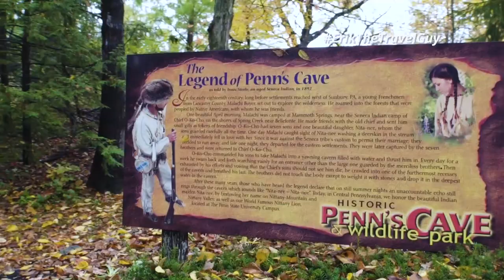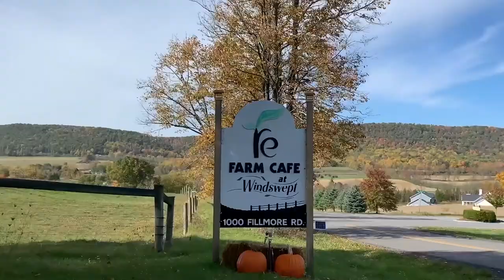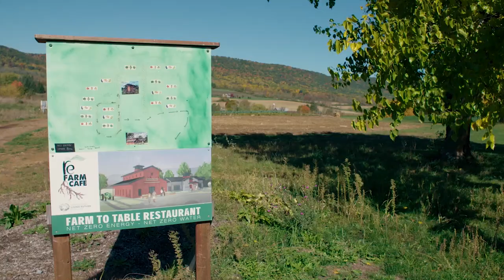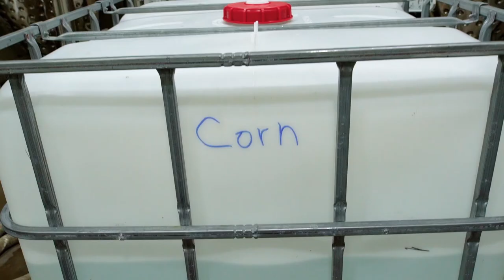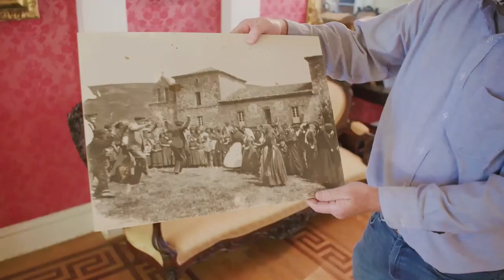Happy Valley PA - Full Travel TV Episode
On this travel TV episode, spend some time with Erik as he explores this unique geographic region in the center of Pennsylvania. Float through an unbelievable underground cave on a boat tour, marvel at one-of-a-kind artifacts from Christopher Columbus, and get into the countryside and sample true farm-to-fork cuisine. Its a travel vlog you won't soon forget.

My travel television videos have always been and will remain free to you. You are welcome here. All are welcome here. If you love to travel (as much I do), then this is your tribe; your community of like-minded individuals who seek to get out there and explore.